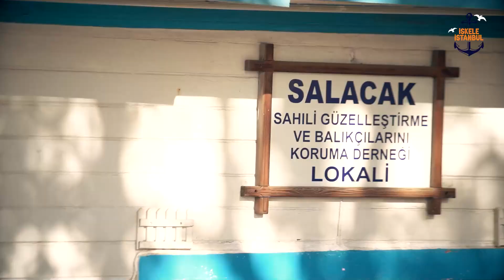Ceyhun Yılmaz ile İskele İstanbul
Migros Türkiye'de olmasını istediğiniz videoları yorum yazıp bir sonraki içeriğimizin ne olacağında bize ilham verebilirsiniz.